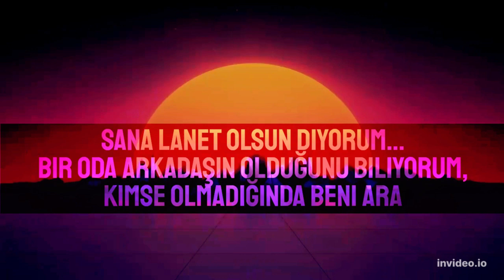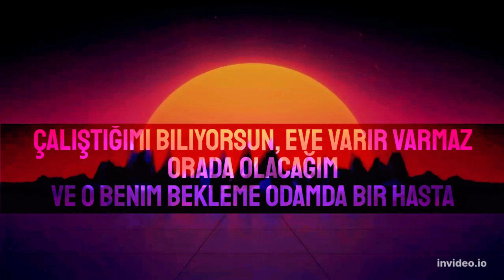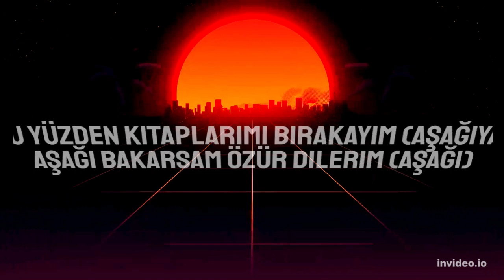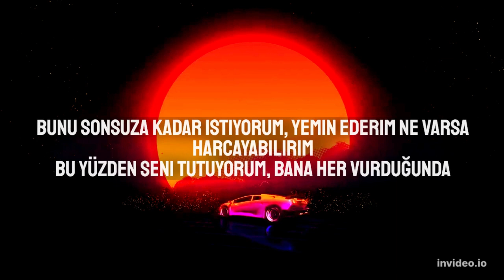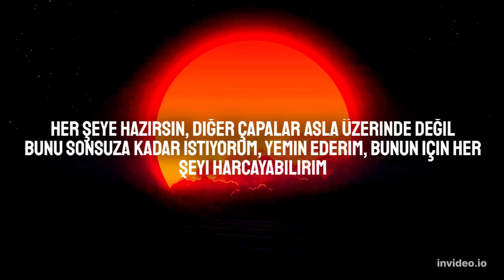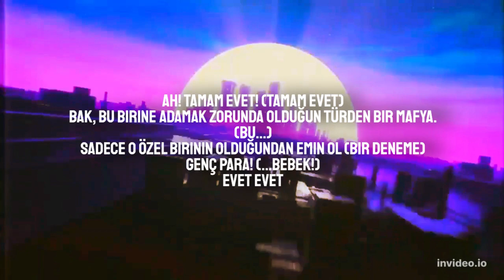Nicki Minaj Best I Haver Had Türkçe Çeviri